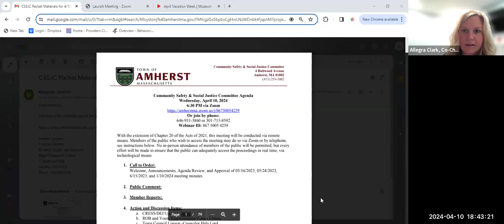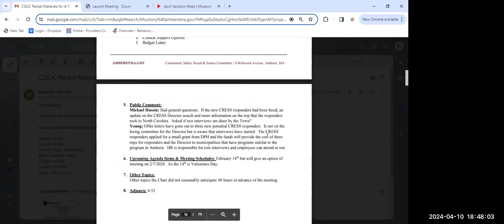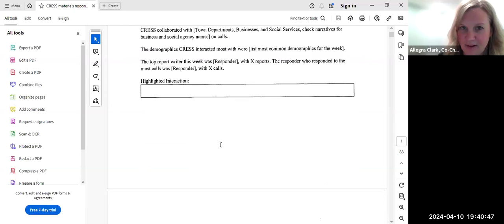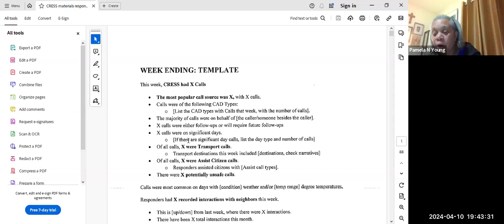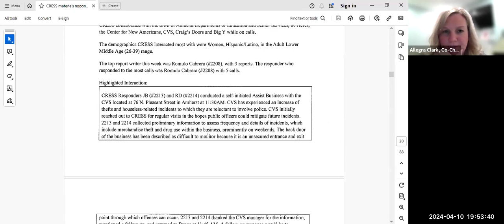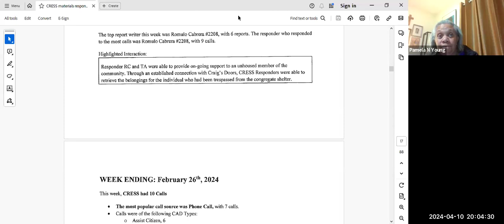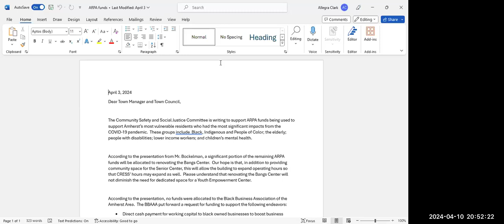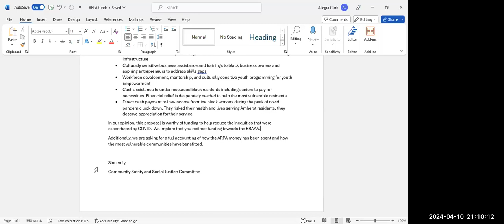Community Safety & Social Justice Committee Apr 10, 2024